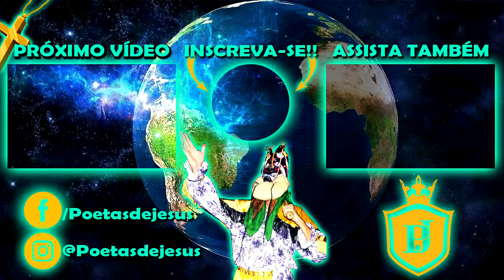SAÍDA DA FOLIA DE REIS UNIDOS PELA FÉ [ ARCEBURGO - MG] 2018/2019